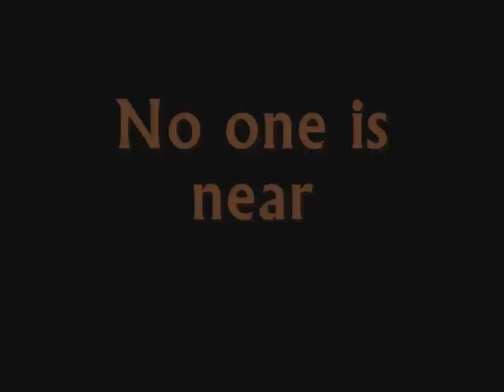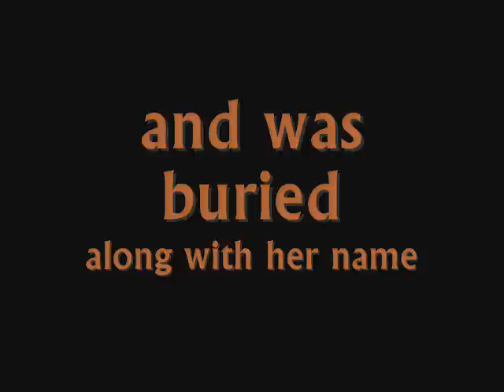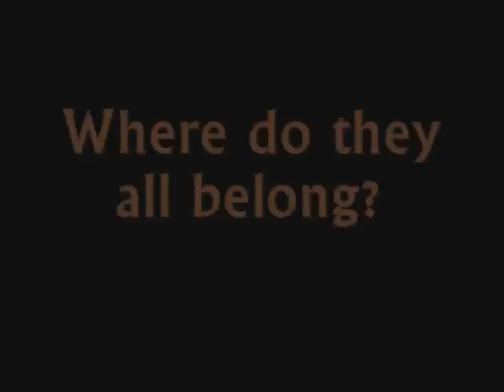The Fray - Eleanor Rigby (Lyrics)